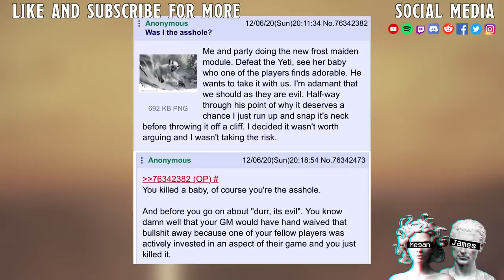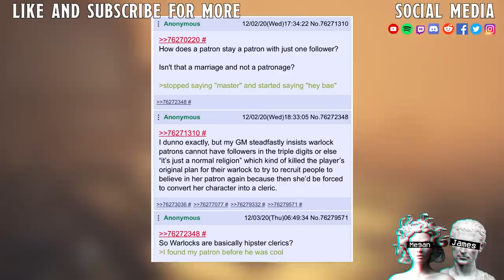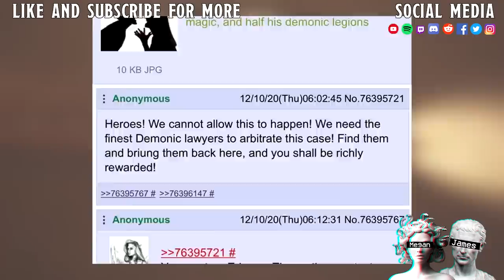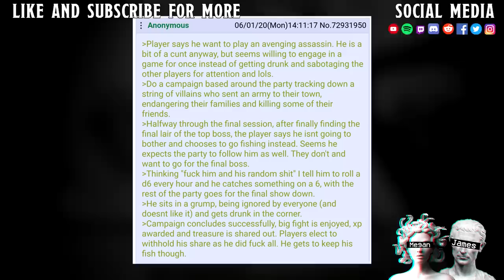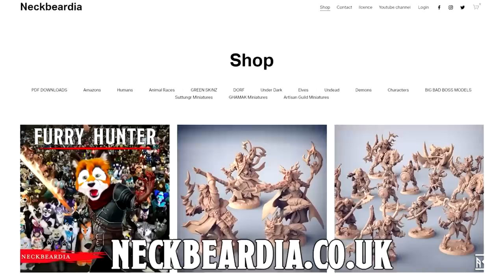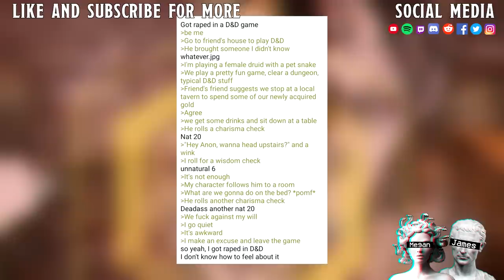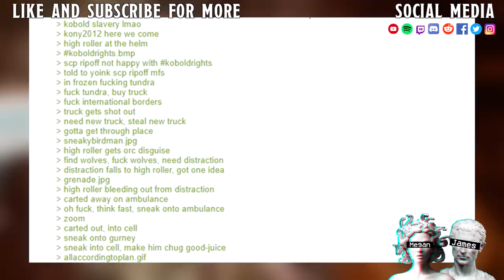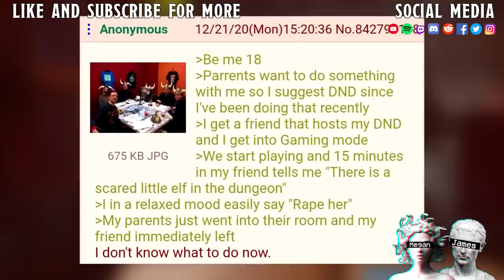DnD Greentexts II Orc Waifu Edition